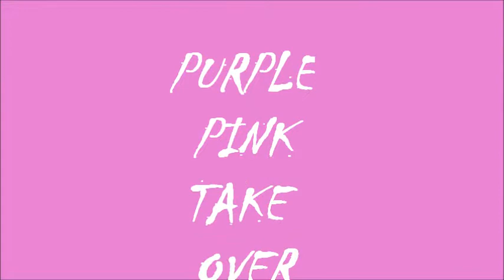I Turned Into Different Shades Of Pink/Purple